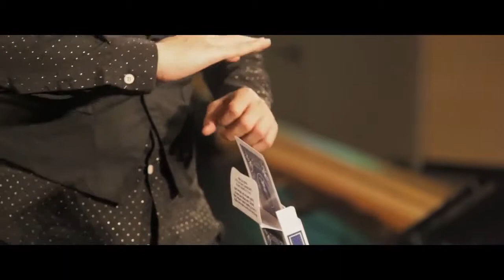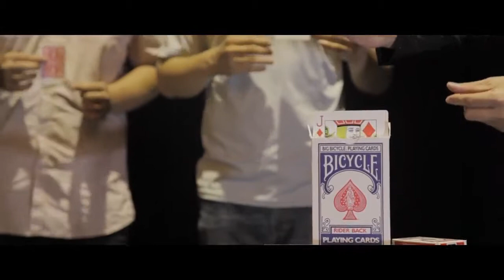Magic Channel - Optimum Rising Card Jumbo Blue